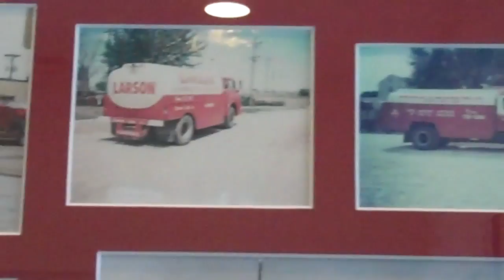Storm Lake United Ambush! October 19th, 2010